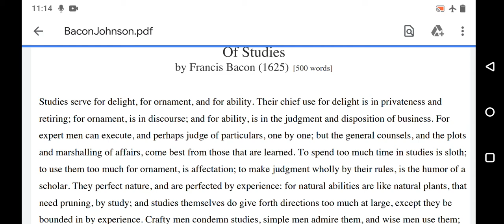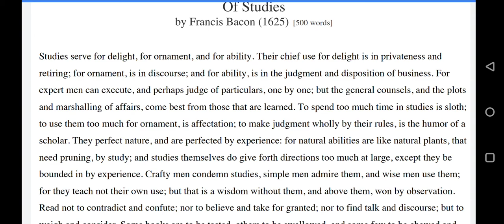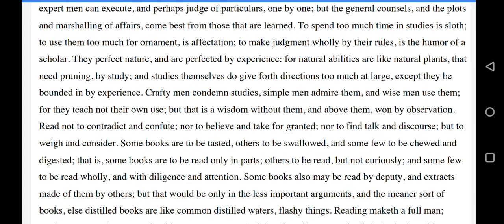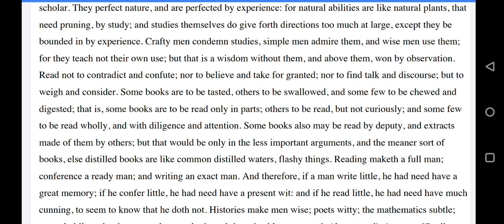Essay-Of Studies (Part-1),BA Part-1,Paper-2